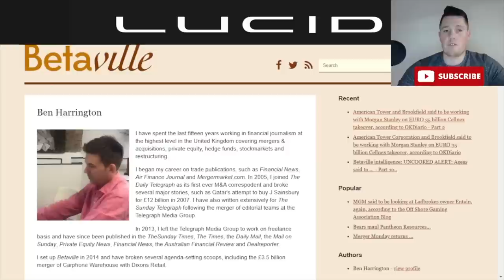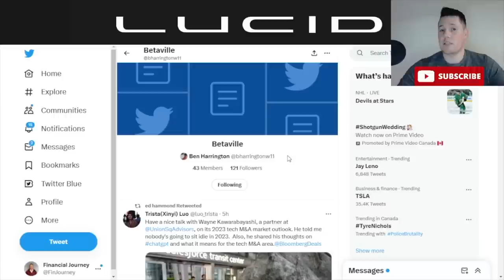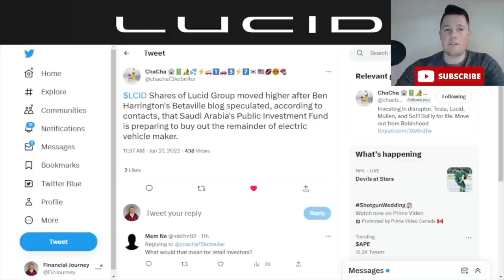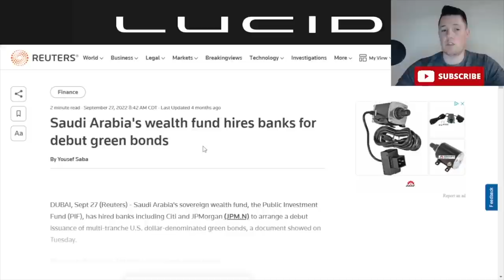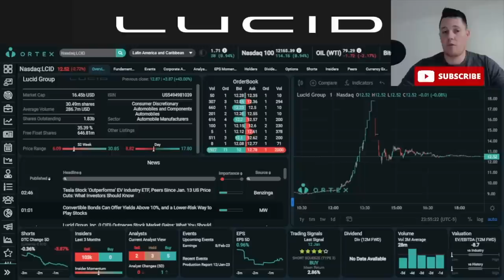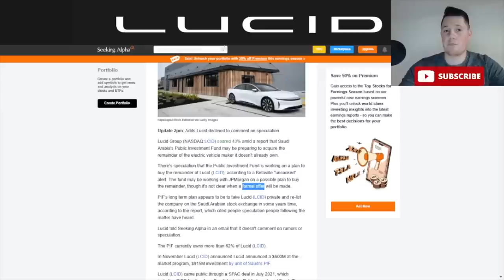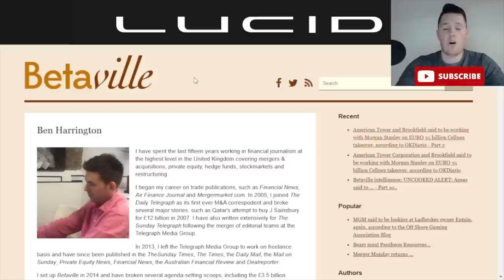PIF Takeover of Lucid │ Is It TRUE: What to Expect ⚠️ What Would PIF Pay Investors?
I will be going over Lucid Motors (LCID) and talk about Lucid possibly getting taken over by the PIF and taken private.